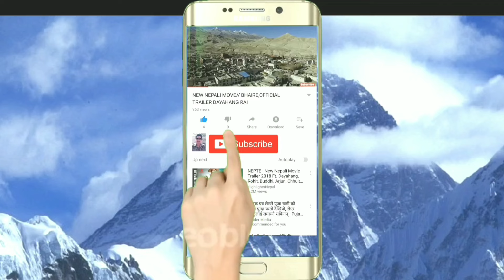New Nepali Deuda // दुखारी कर्मले काई गया सुख पाइने छैन // Naurata Jaishi Deuda Khel Bhalka।